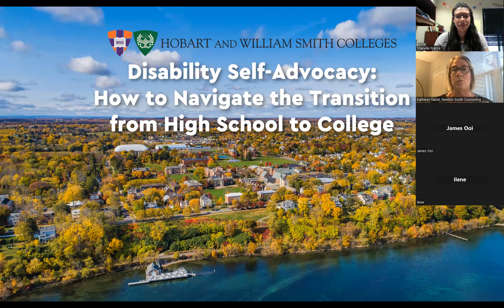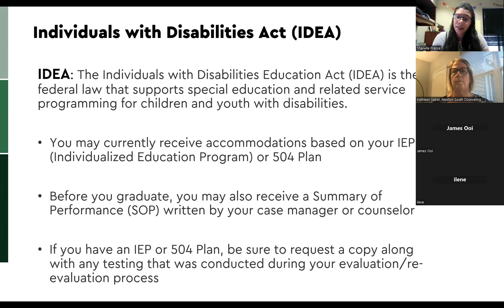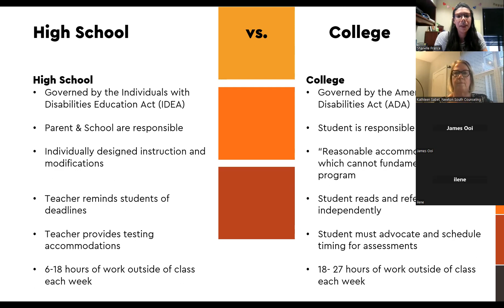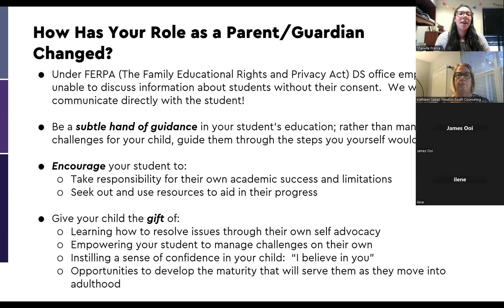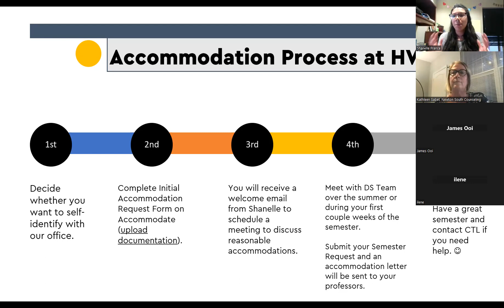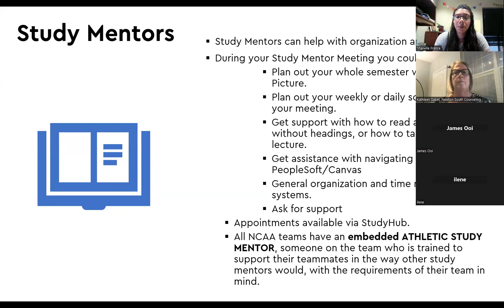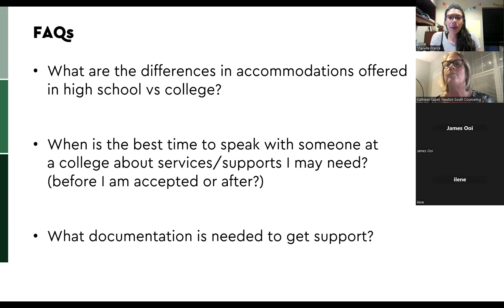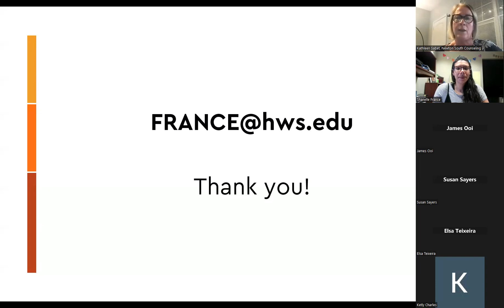Disability Self-Advocacy: How to Navigate the Transition from High School to College